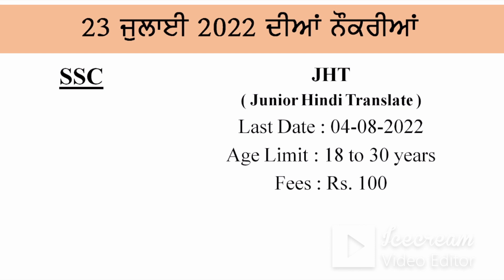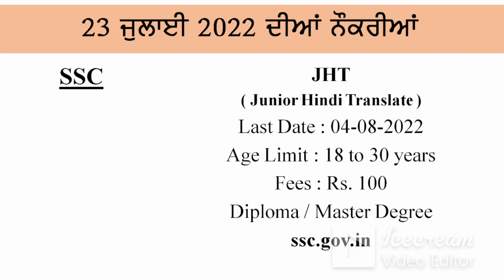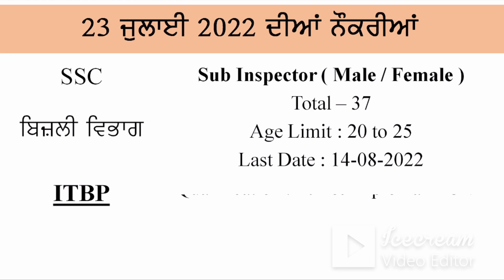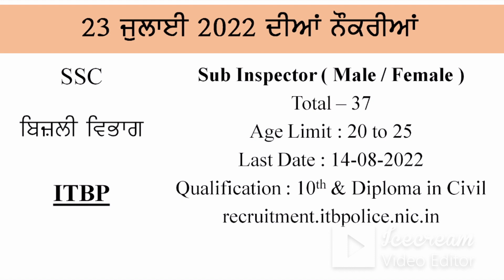23 july recruitment for all by Mehra Videos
Bank Recruitments, ITBP Recuritments, Power Department recruitments and other recruitment